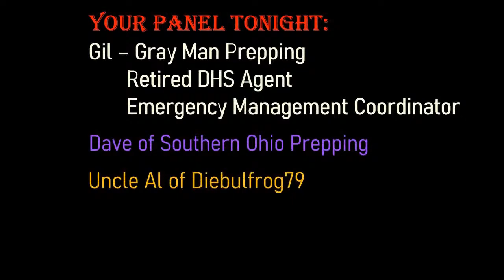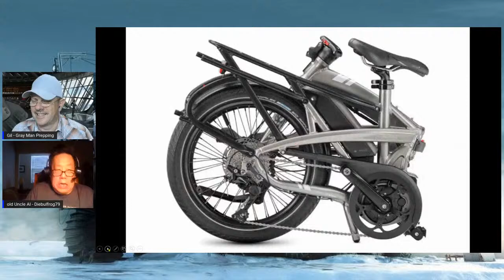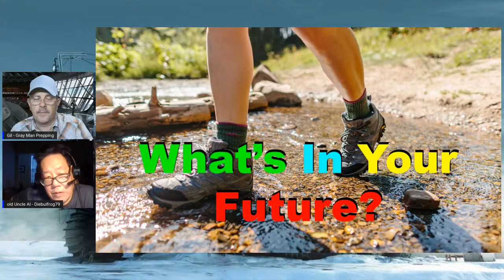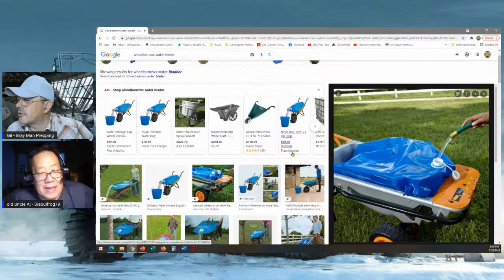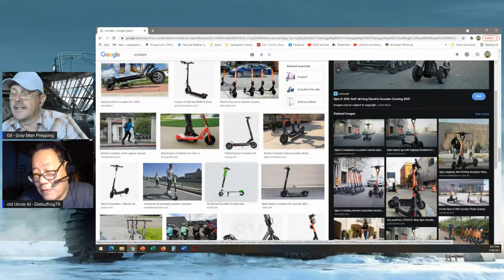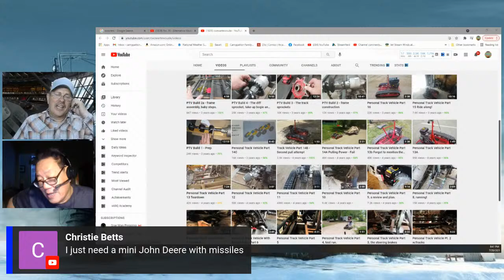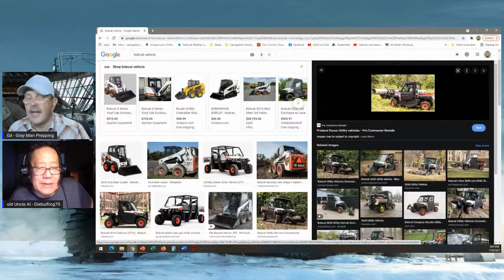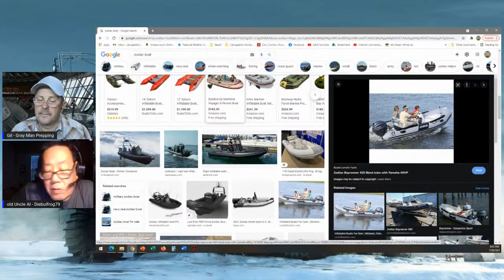No. 16 - Alternative Modes Of Transportation And Not Just For Emergencies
Tonight on Tactical Tuesday we will be taking a look at the ways we get around in our daily lives and what other ways there are for us to do it. We will also discuss how to move about in emergencis. The topic is “Alternative Modes Of Transportation And Not Just For Emergencies ”
Hosted by Gray Man Prepping,

"Tactical Tuesday - Tactics, Gear, and More" (Gray Man Prepping)
"The Friday Night Special" (on Camppatton Family Compound)
Both at 7:00 PM Pacific Time, 8:00 Mountain, 9:00 Central, 10:00 Eastern